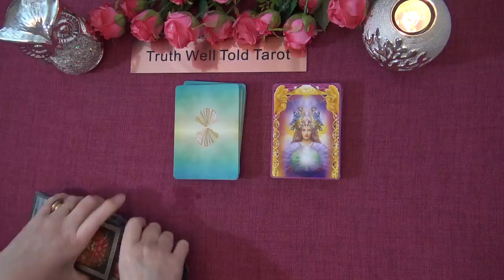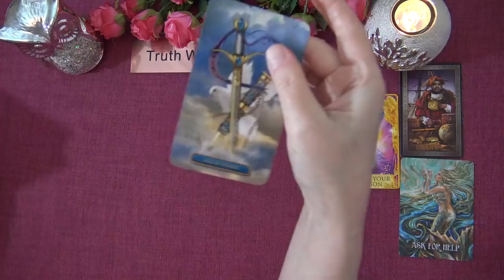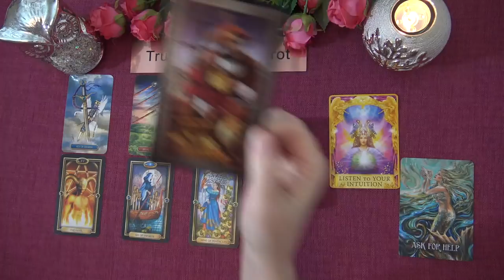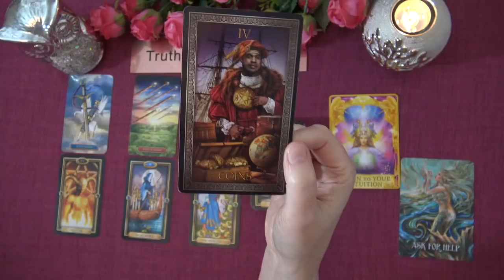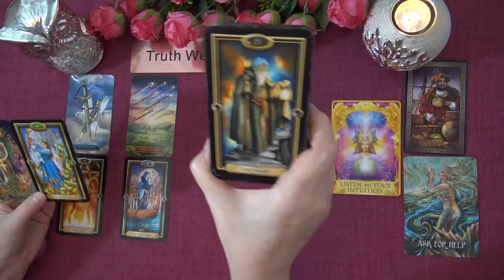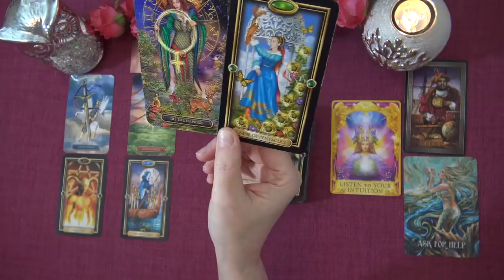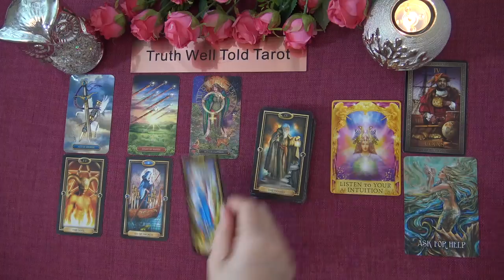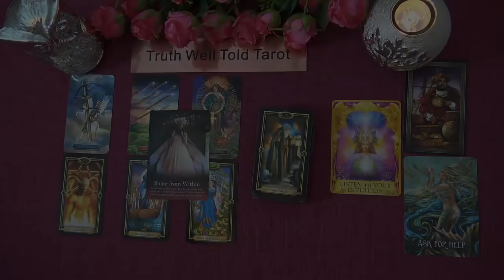CANCER WEEKLY TAROT READING "CUTTING CORDS CANCER: NEW ABUNDANCE" March 8th-14th 2021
Andrea xx